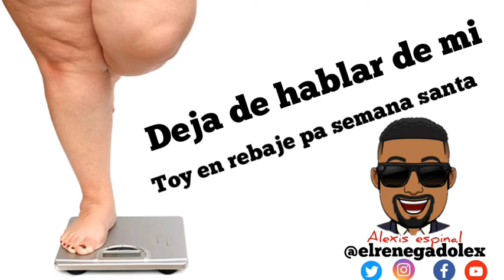Deja de hablar de mi olle está bárbara a reír